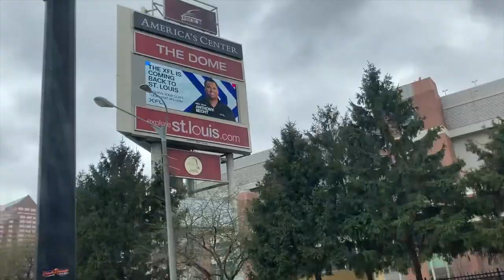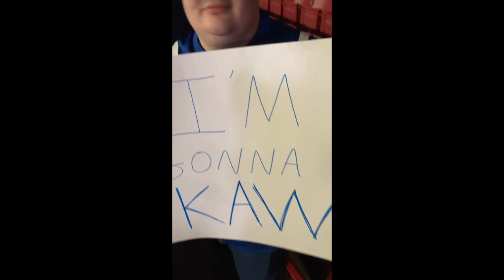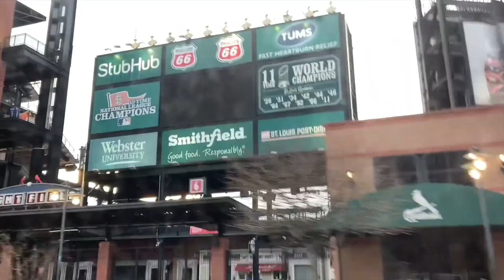Arlington Renegades vs St. Louis Battlehawks / Game Day Vlog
Here is my Game Day Vlog of the Arlington Renegades vs the St. Louis Battlehawks of the XFL on Sunday, March 12th in St. Louis at The Dome at America's Center! It was a great experience for me and the guys to have for our first ever XFL game, and to make it even better, the Battlehawks won the game too! We even got to be part of the crowd that set the record for most fans ever at an XFL game! The only downside of this game was that The Rock sadly wasn't there, which sucked.

(There is language said in this video, so warning everyone before hand)

The Game Rundown by Mark Perry via XFL News Hub:

St. Louis Battlehawks Beat Arlington Renegades 11 – 24 In Front Of XFL Record Crowd

Game 3 of Week 4 in the XFL season saw the St. Louis Battlehawks beat the Arlington Renegades 11 – 24. The Battlehawks are now 3 – 1. Renegades fall to 2 – 2.

The Battlehawks set an XFL attendance record at 38,310 fans.

The Renegades offense continues to struggle. Kyle Sloter finished with 205 yards on 39 attempts with 0 touchdowns and 3 interceptions. As a team, the Renegades rushed for just 49 yards. De’Veon Smith had 9 carries for 24 yards and 1 touchdown.Caleb Vander Esch led receivers with 2 catches for 48 yards on 5 targets. Sal Cannella had 6 catches for 40 yards on 9 targets.

For the Battlehawks, A. J. McCarron threw for 214 yards on 27 attempts with 2 touchdowns and 1 interception. He played a very efficient game. Brian Hill had a big game on the ground. He rushed for 89 yards on 18 carries and 1 touchdown.Darrius Shepherd had 8 catches for 91 yards and 1 touchdown on 8 targets. Hakeem Butler had 5 catches for 52 yards on 6 targets and 1 touchdown.